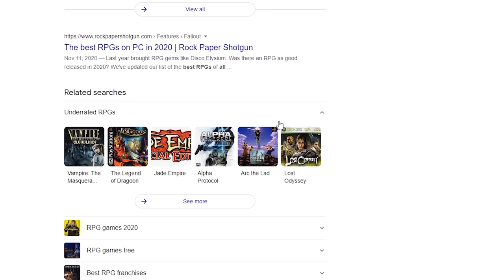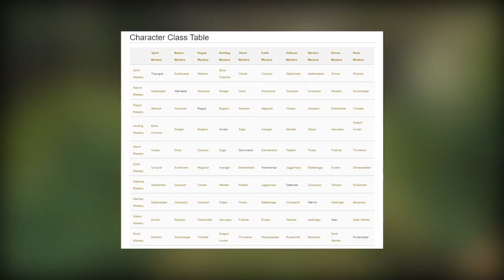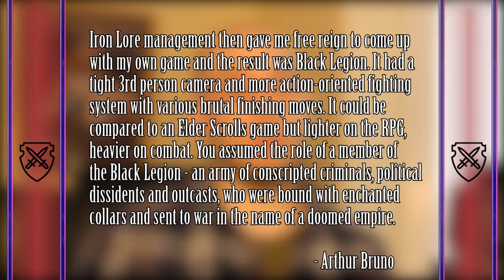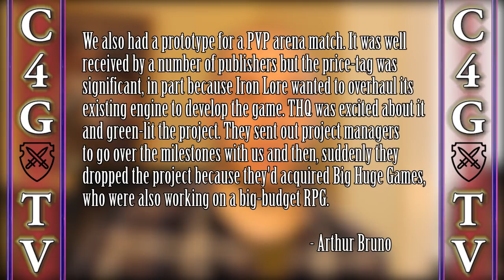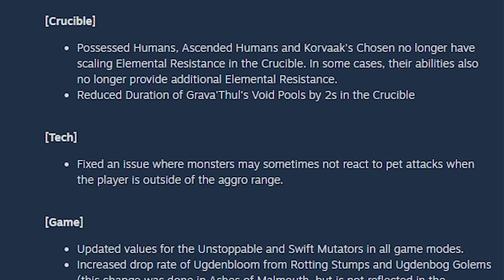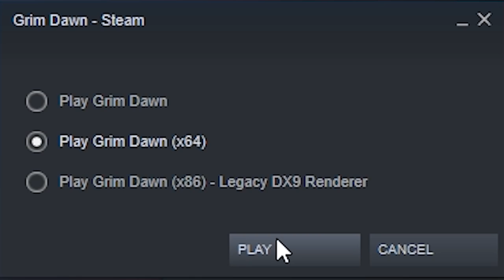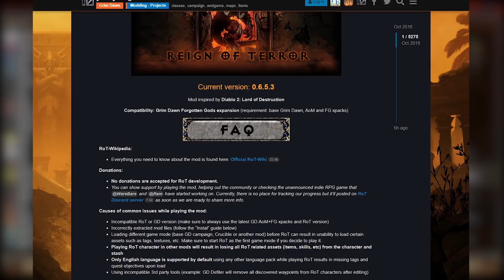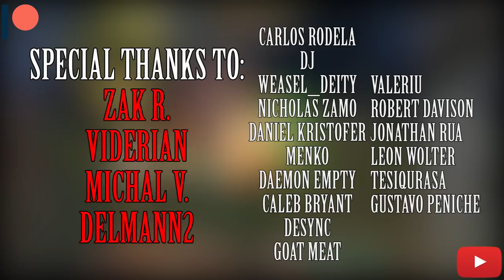Grim Dawn in 2021 - C4G Retrospective | 5 Years Later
Intro - 00:00

Brief History of Crate Entertainment  - 2:35

Black Legion: The Unreleased RPG - 4:36

Kickstarting Grim Dawn - 7:08

Visuals & The Performance - 8:17

The Story - 11:05

The Gameplay - 16:48

The Sound - 25:41

Outro - 26:52